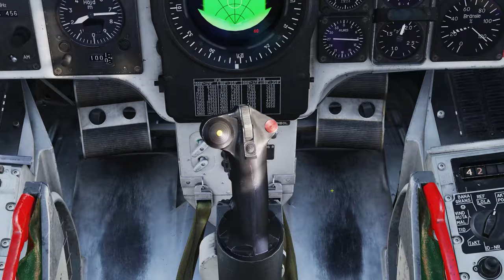DCS - Tutorial RB75, o AGM 65 Maverick do AJS-37 Viggen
Aprenda a lançar os RB75, os mísseis Maverick licenciados para produção suéca usado pelos AJS-37 Viggen no simulador DCS.

Finalmente consertei meu microfone!!!

00:00 introdução
0:10 Comandos do RB-75
2:21 Como disparar o RB-75
4:40 Conclusões finais